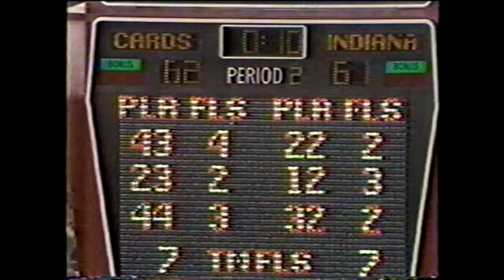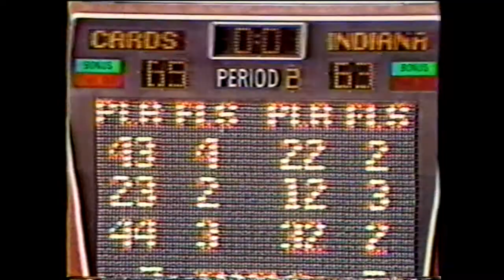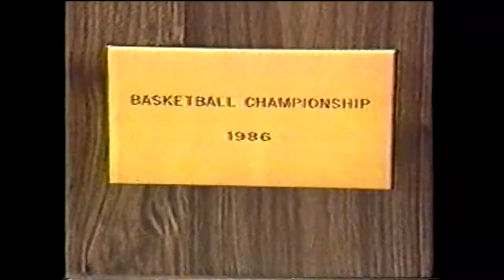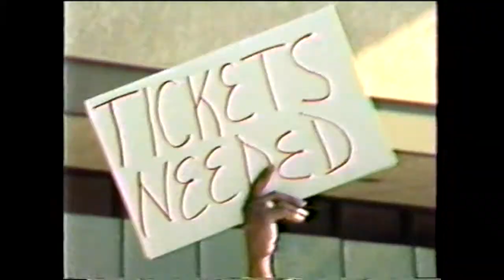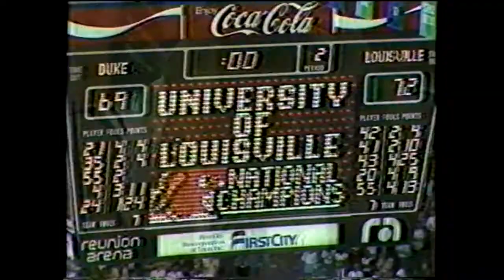Louisville Basketball 1986 Highlights